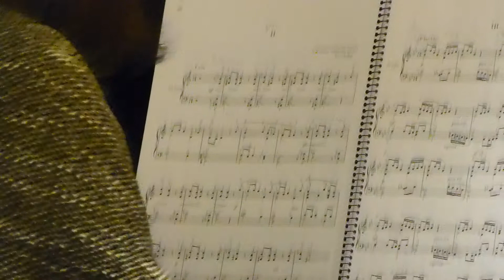Música callada, Sira Hernández, Frederic Mompou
Presentació del disc de la Sira Hernández a la llibreria +Bernat.30.01.2015